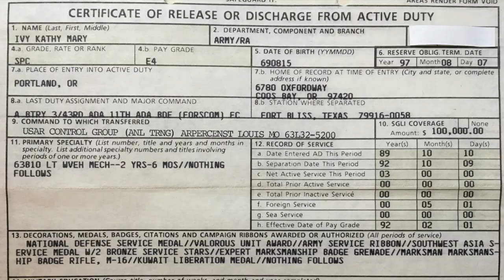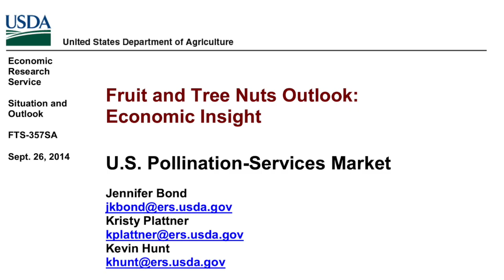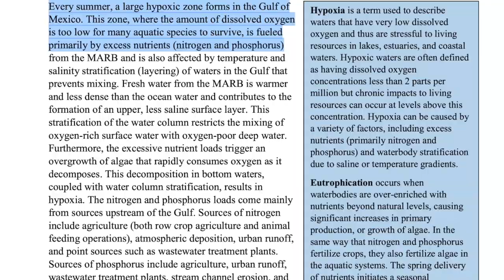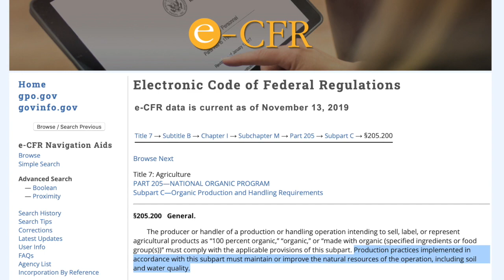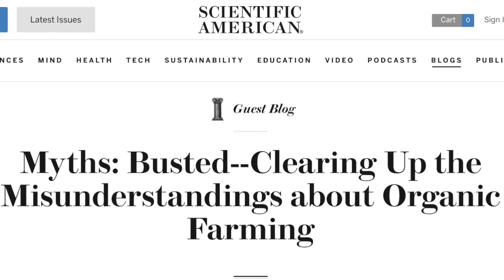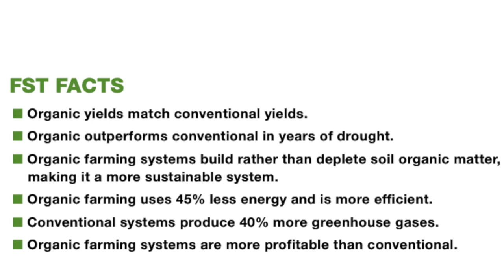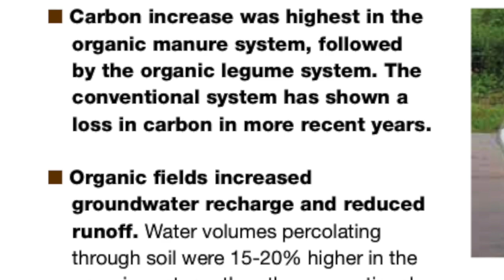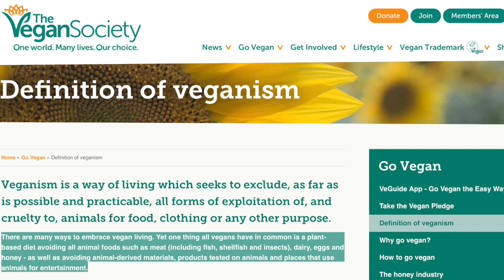Should Vegans Eat Organic Food?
This video shares information to help answer the question about whether vegans should eat food from conventional farms rather than organic farms.

Gulf of Mexico Dead Zone

EPA Report on the Environment: Pesticides in Agricultural Streams

Rodale Institute Farming Systems Trial

Seymour, Mona. 2019. Map of North American Veganic Farms. Date Accessed: November 15, 2019